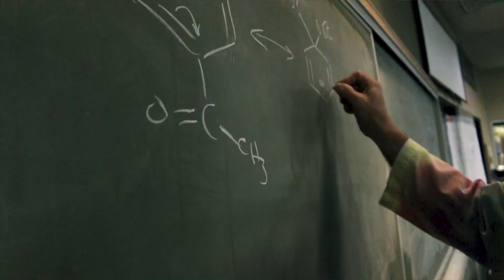I Want To Do EVERYTHING! - Channel Trailer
My name is Austin and I want to do everything. I've spent many years in university studying Mechanical Engineering to better equip my self to tackle the projects in my future. As my academics are approaching their finish, I'm beginning to see the fruits of my labor pay off as I tackle new and interesting problems. This channel will cover my climbing, building and many other challenges for new and interesting skills that I want to learn.